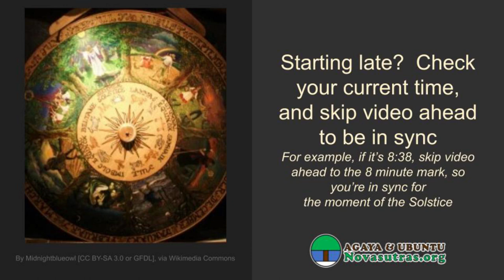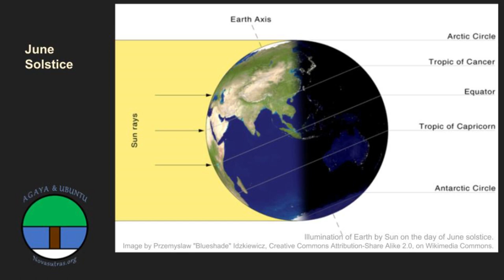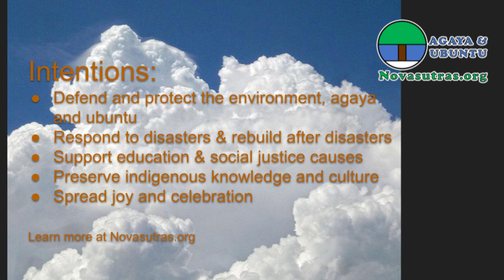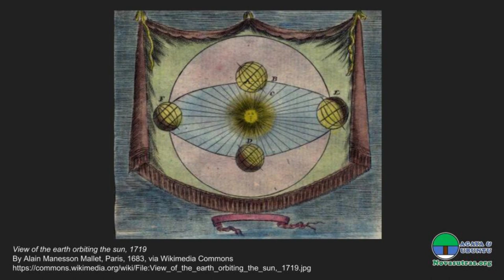June 2019 Solstice Meditation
Please join our simultaneous guided meditation by pressing play at 1530UTC (8:30am PDT) on June 21st.